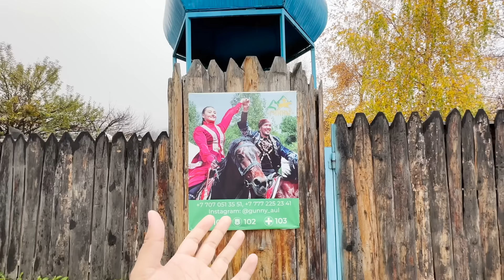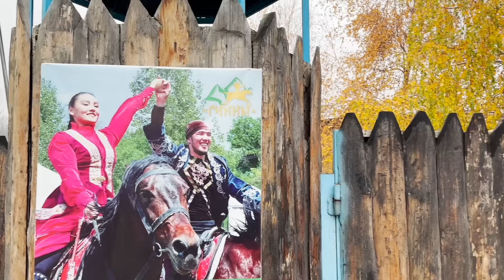Kazakhstani Culture 🇰🇿 Horse Riding, Food, Tents, Weddings